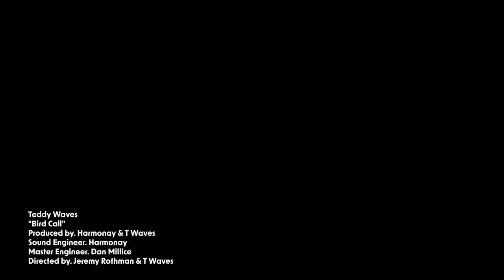Bird Call - Teddy Waves (Official Music Movie)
The first ever full length music video from Teddy Waves and Universal Flows (Bird Call! 🦅🗣)

Directed by. Jeremy Rothman and Teddy Waves
Shot by. JR Media